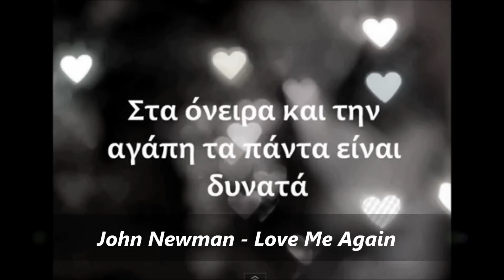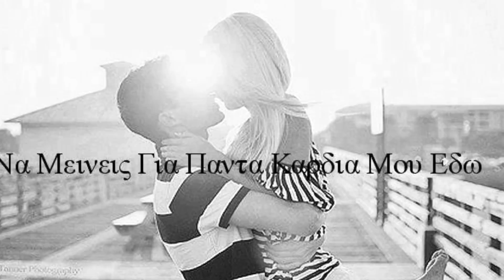John Newman - Love Me Again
I left your heart torn

I told you once again,
Do this again, do this again oh no

Oh, oh (can you love me again?)